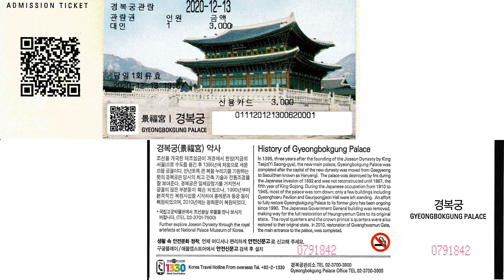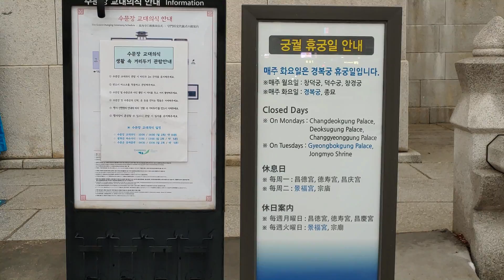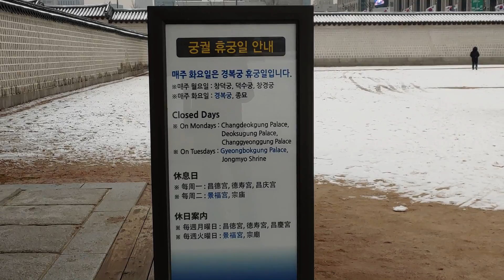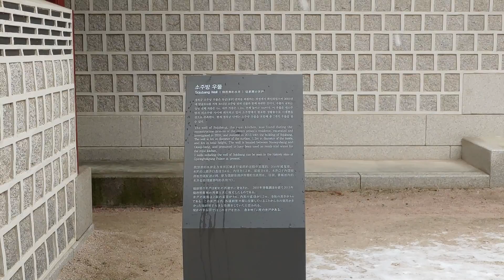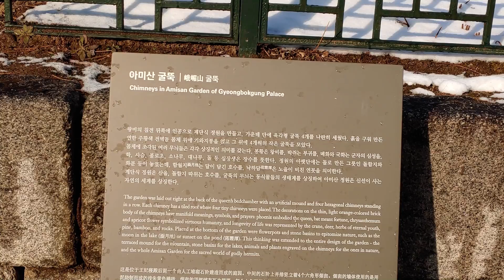서울특별시 세종로 조선왕궁 경복궁 2020년12월13일 은하수TV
경복궁은 조선 왕조 제일의 법궁입니다.
북으로 북악산을 기대어 자리 잡았고 정문인 광화문 앞으로는 넓은 육조거리(지금의 세종로)가 펼쳐져, 왕도인 한양(서울) 도시 계획의 중심이기도 합니다.
1395년 태조 이성계가 창건하였고, 1592년 임진 왜란으로 불타 없어졌다가, 고종 때인 1867년 중건 되었습니다. 흥선대원군이 주도한 중건된 경복궁은 500여 동의 건물들이 미로같이 빼곡히 들어선 웅장한 모습 이었습니다.

궁궐 안에는 왕과 관리들의 정무 시설, 왕족들의 생활 공간, 휴식을 위한 후원 공간이 조성되었습니다. 또한 왕비의 중궁, 세자의 동궁, 고종이 만든 건청궁 등 궁궐안에 다시 여러 작은 궁들이 복잡하게 모인 곳이기도 합니다. 그러나 일제 강점기에 거의 대부분의 건물들을 철거하여 근정전 등 극히 일부 중심 건물만 남았고, 조선 총독부 청사를 지어 궁궐 자체를 가려버렸습니다. 다행히 1990년부터 본격적인 복원 사업이 추진되어 총독부 건물을 철거하고 흥례문 일원을 복원하였으며, 왕과 왕비의 침전, 동궁, 건청궁, 태원전 일원의 모습을 되찾고 있습니다.

광화문 - 흥례문 - 근정문 - 근정전 - 사정전 - 강녕전 - 교태전을 잇는 중심 부분은 궁궐의 핵심 공간이며, 기하학적 질서에 따라 대칭적으로 건축 되었습니다. 그러나 중심부를 제외한 건축물들은 비대칭적으로 배치되어 변화와 통일의 아름다움을 함께 갖추었습니다. 수도 서울의 중심이고 조선의 으뜸 궁궐인 경복궁에서 격조 높고 품위 있는 왕실 문화의 진수를 맛보시기 바랍니다.